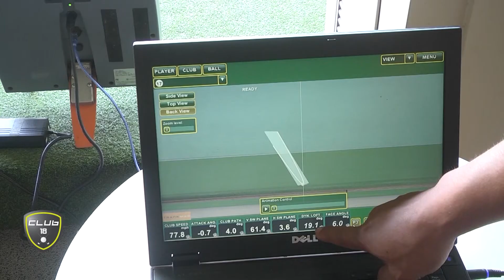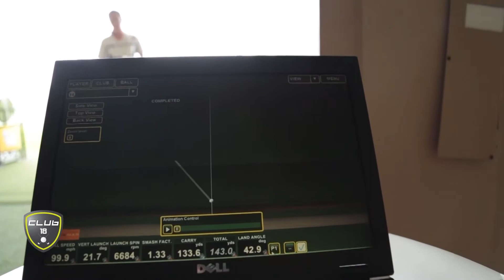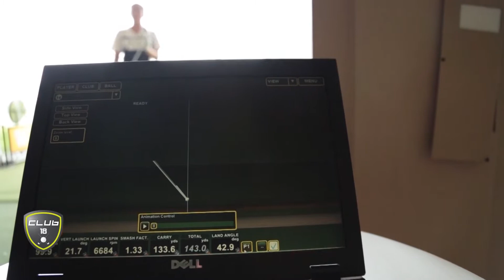030719 Club 18 Break 4 CNX Fitting เหล็ก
@club18golf CNX Fitting เหล็ก